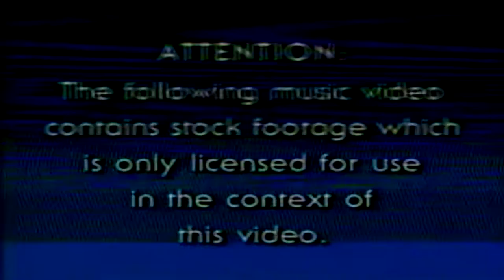MACHINES OF LOVING GRACE - Butterfly Wings [Official Music Video]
Artist: Machines Of Loving Grace
Song: Butterfly Wings
Album: Concentration
Track: 02
Country: USA
Year: 1993
Genre: Rock Industrial
Lyrics:
Well you can't place faith in material things
Material things will fail you
A hurricane triggered by a butterfly's wings
Conspirators betray you
Don't place faith in human beings
Human beings are unreliable things
Human beings or butterfly wings
Well you can't place faith in a new regime
That fascist faith will kill you
Your conspirators betray you
There's something burning deep inside I know
There's something inside this hole
Tonight when I chase the dragons
By their fruits you shall know them
Don't place faith, don't place faith
Don't, don't
When I decide to live within my mind the heart dies
Oh, the heart dies
Mother Superior in the sky, the heart dies